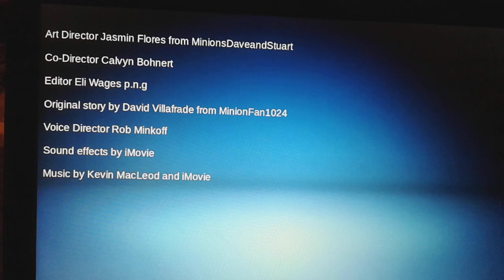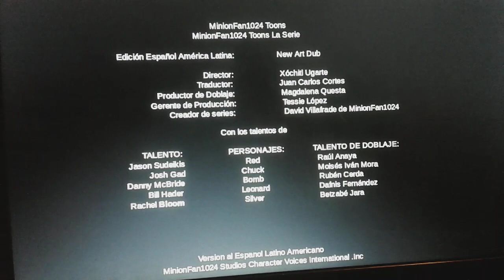MinionFan1024 Toons: Red and Silver's Relationship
Red and Silver would have a talk about the adventures that Red, Chuck, and Bomb had.

In honor of the 10th Anniversary of "Angry Birds"!

Directed by David Villafrade from MinionFan1024

Produced by Chris Meledandri and Janet Healy

Exclusive Producers Chris Renaud

Teleplay by Cinco Paul and Ken Daurio

Based on characters from the "Angry Birds" app by Rovio Entertainment

Cast

Jason Sudeikis as Red

Rachel Bloom as Silver

Josh Gad as Chuck

Danny McBride as Bomb

And Bill Hader as Leonard/King Mudbeard